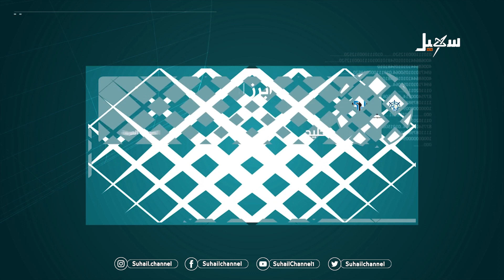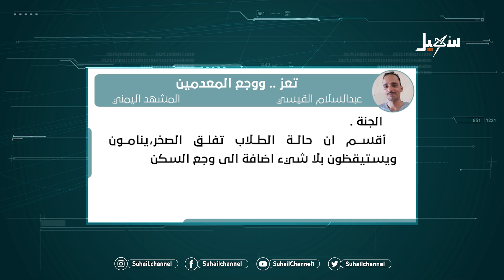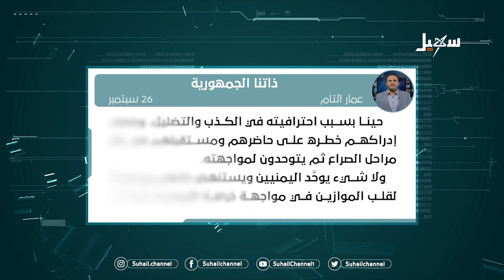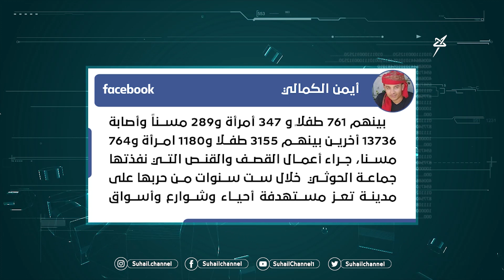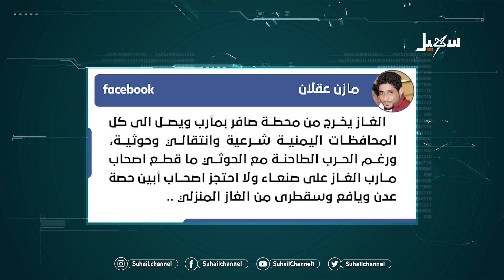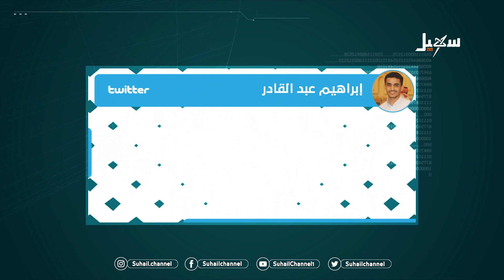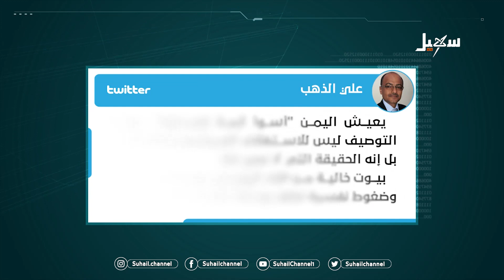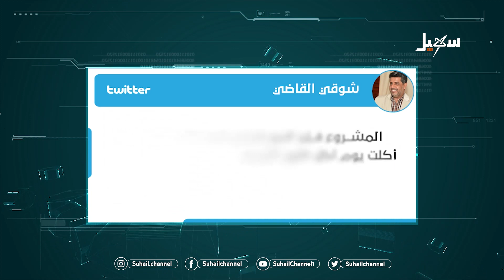حديث الصحافة (تعز و وجع المعدمين) 18-11-2021